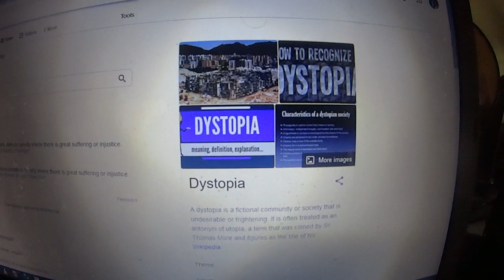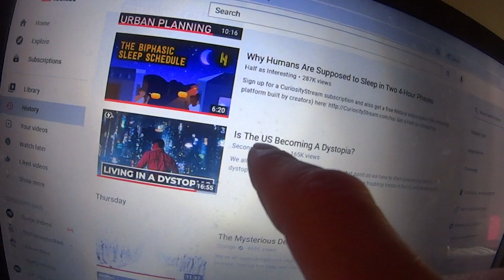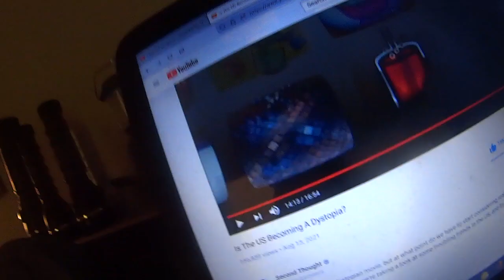Nomadic Living & Our Dystopian Future